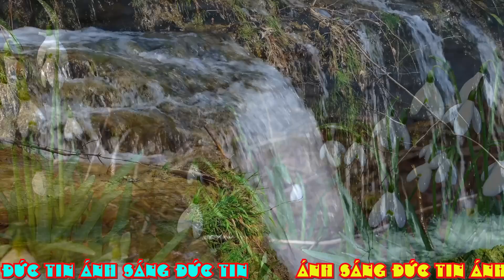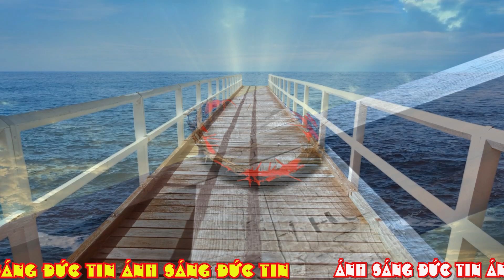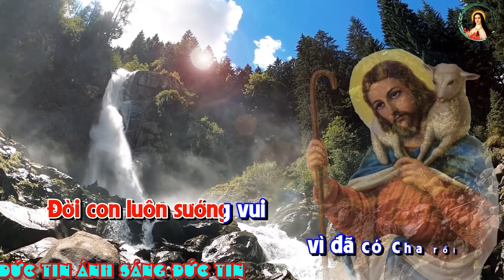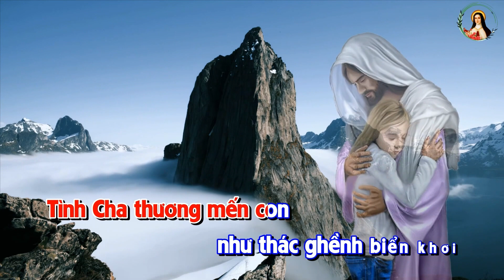CHÚA NHẬT XXV THƯỜNG NIÊN NĂM B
Suy niệm lời Chúa Tin Mừng theo Thánh  Mc 9,30 - 37
Giọng đọc : THANH THỦY
Sáng tác nhạc : SEOUR TÊRÊSA (MTG-Tân Việt)
                                                                                  TÌNH CỦA CHÚA
Trình bày  : Cs.M.PHẠM
Edit Video-Photo YouTube : NGUYEN HOANG
Tư liệu : YouTube
Proshow by :Fx.LÊ KHẮC LÂM (ofm)
Mọi góp ý,chia sẻ bên dưới Video hay liên lạc với chúng tôi qua Email.
                     Xin Chân Thành Cám Ơn Quí Vị.

* Tư liệu có xử dụng hình ảnh và âm thanh, không thuộc bản quyền của chúng tôi. Nếu có điều gì gây phiền hà cho Quí Vị.
Xin liên lạc với chúng tôi qua Email.
( Video-Photo material using  image and sound not under our copyright.
if there is anythinh that bothrers you...Please advice us by Email. )